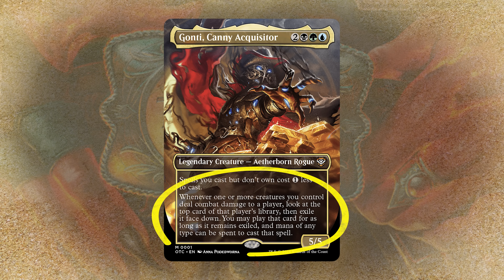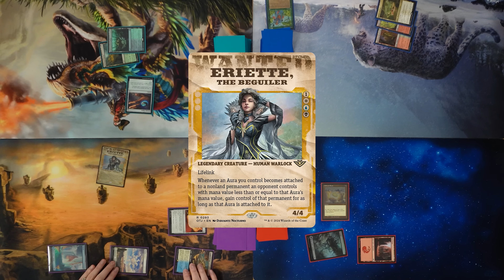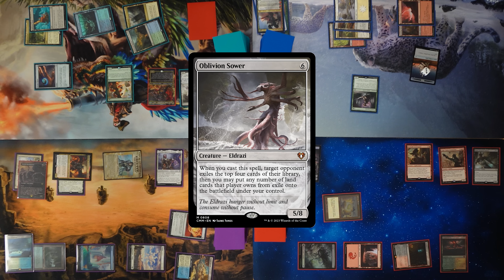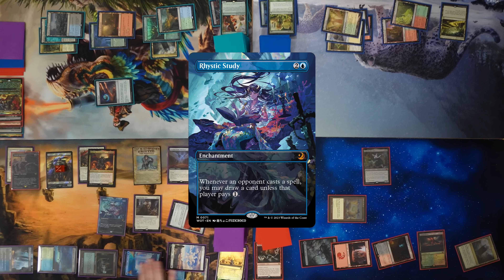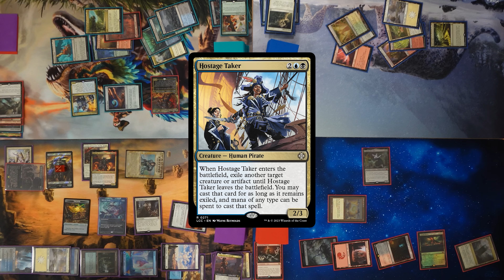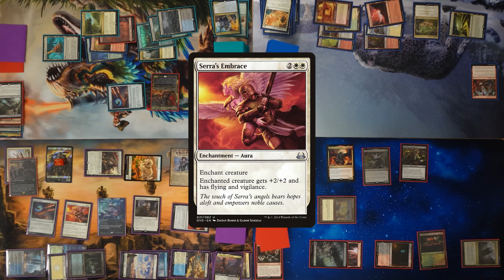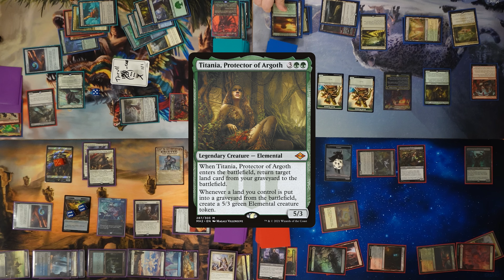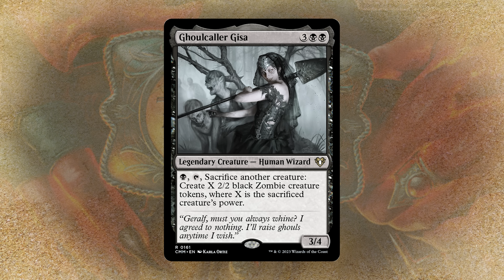OUTLAWS COMMANDER GAMEPLAY | The Good, The Bad & The Worst Possible Commander Show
Newest set - Outlaws of Thunder Junction
Decks -
Yuma, Proud Protector Landfall
Gonti, Canny Acquisitor Spell Thief
Eriette, the Beguiler Aura Thier
Akul the Unrepentant Demon Sneak

Decklists:
CGB: Coming Soon
Blake: Coming Soon
Ben: Coming Soon
Shea: Coming Soon

CGB: @covertgoblue
Blake: @blake_mtg
Ben: @GreedLordMTG
Shea: @TheWorstShea

Chapters
00:00 Intro
04:48 Gameplay
51:19 Outro